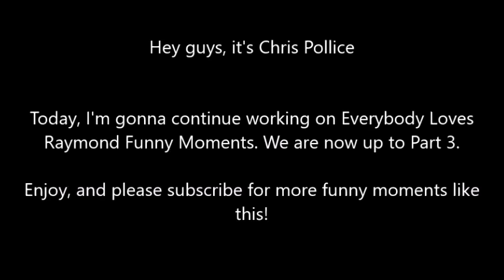Everybody Loves Raymond Funny Moments - Part 3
A third part of Everybody Loves Raymond Funny Moments.

NOTE: If we get all three parts of my funny moments videos from this show to 1,000,000 views by the end of this year, I will NEVER stop working on this show just for you guys!

Like what you saw? Be sure to follow me on other social media websites:

Also, be sure to follow my best friends

(BillyThe3rdOnFLEEK)

(DrKacper)

(Transit019)